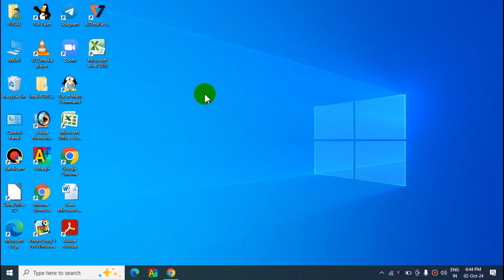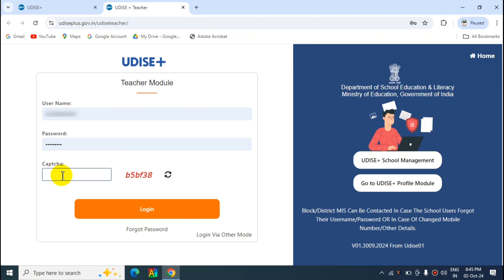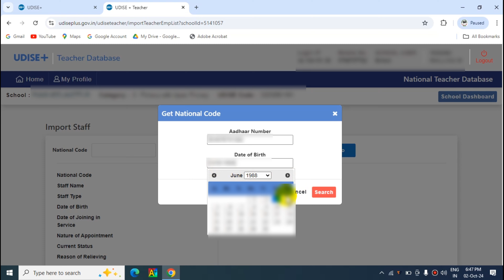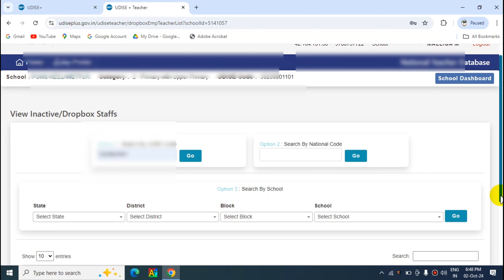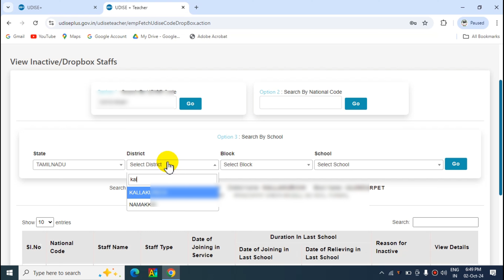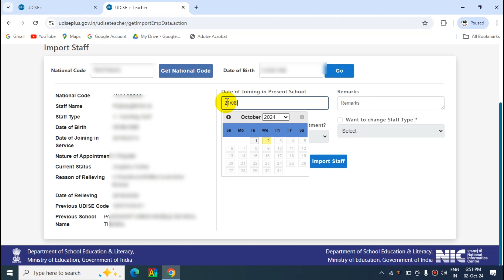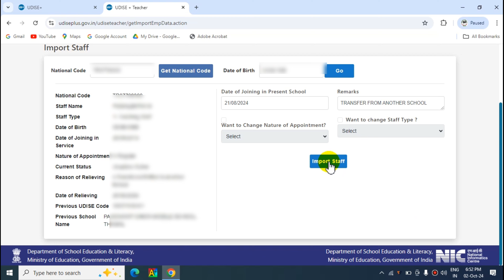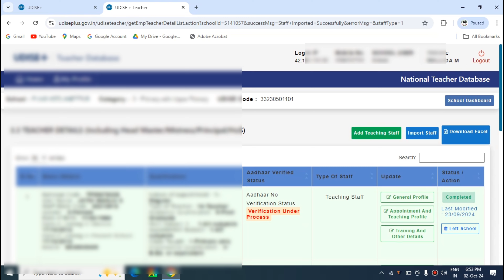UDISE PLUS PORTAL|IMPORT STAFF FROM OTHER SCHOOL